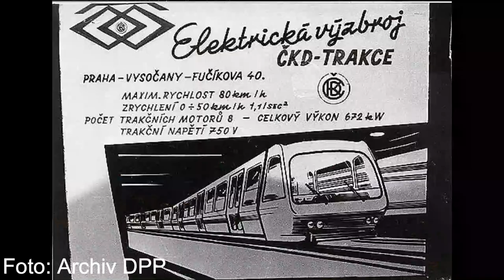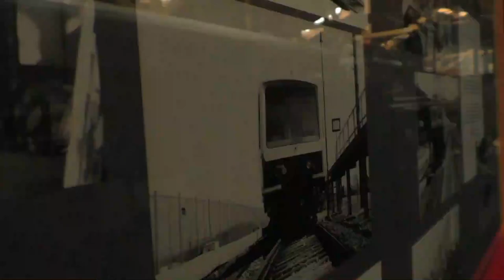Tatra R1 | AK 2020 v Muzeu MHD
Smíchovský podnik Tatra se sice v minulém století zaměřoval na tramvaje pro celý východní blok, ale po rozhodnutí vystavět metro v Praze se rozhodl zkusit vyrobit i vozidlo pro něj. Příliš úspěchu tehdy nesklidilo... Ale jeho duch s námi stále jezdí.